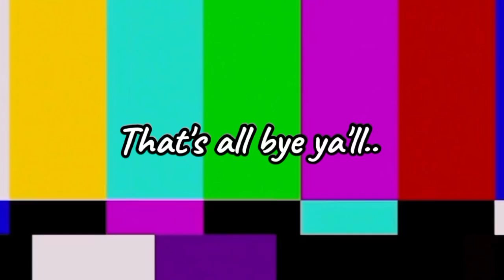DANG, WHERE HAVE YOU BEEN, KASUMI 👹